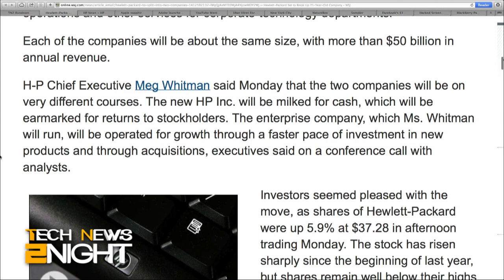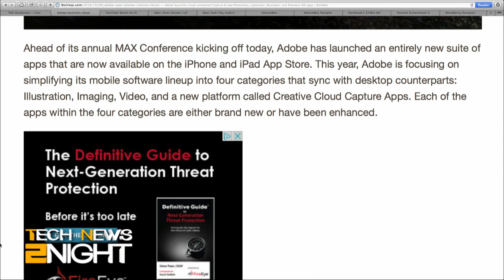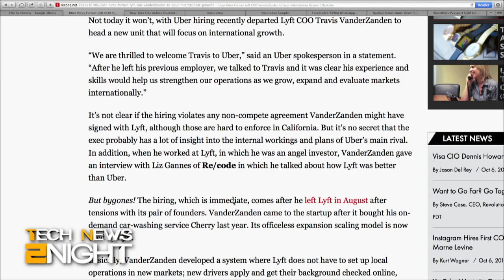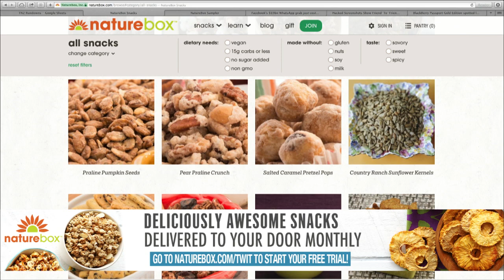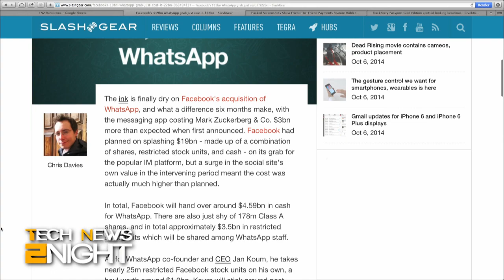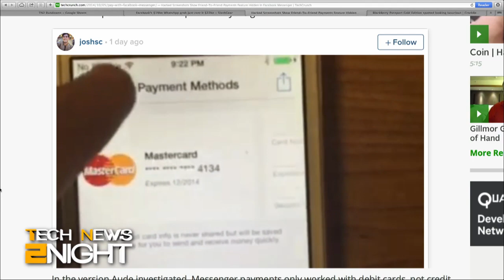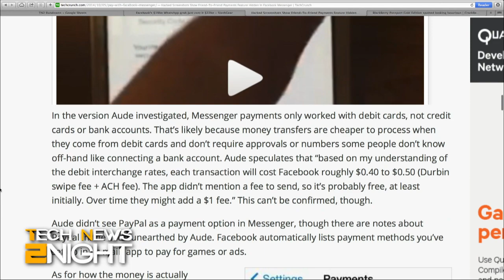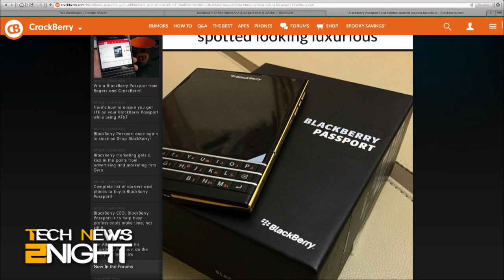Tech News 2Night 187: HP to Break Up Company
Hewlett-Packard to split into two companies, the supplier for Apple's sapphire files for bankruptcy, Adobe launches new apps for iOS, YouTube courts kids shows, Uber hires former Lyft COO, New York City demands Bluetooth beacons in payphones removed, there might be a "Gold Edition" BlackBerry Passport, and is there a payment feature hidden inside Facebook's Messenger app.

Guest: Chris Davies